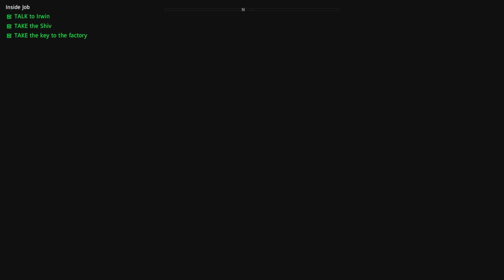Far Cry New Dawn Part 8- ARENA FIGHTER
Far Cry New Dawn is a 2019 first-person shooter game developed by Ubisoft Montreal and published by Ubisoft. It is a spin-off and sequel to Far Cry 5, and the twelfth overall installment in the Far Cry series. Set seventeen years after one of the endings of Far Cry 5 which saw the fictional Hope County, Montana being devastated by a nuclear exchange known as "the Collapse", the game follows a group of survivors as they attempt to rebuild their community and defeat a gang of vicious bandits. Players assume the role of an unnamed security captain who, like Far Cry 5's deputy sheriff, is silent and highly customizable. New Dawn features most of the pre-existing gameplay elements of the series, including a large open world, capturing of outposts, and AI or co-op companions; it also introduces several elements from RPG gameplay, such as an upgradeable home base and increased reliance on crafting from limited supplies.

Tune in at 11am and 1pm everyday for more content!